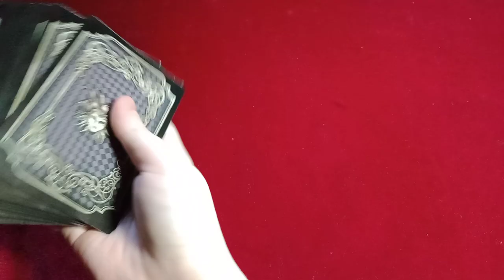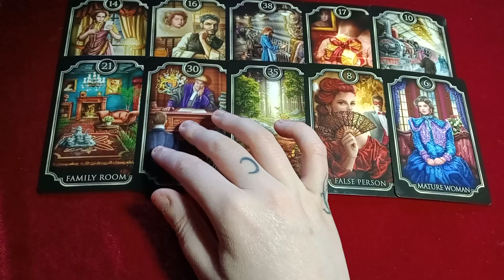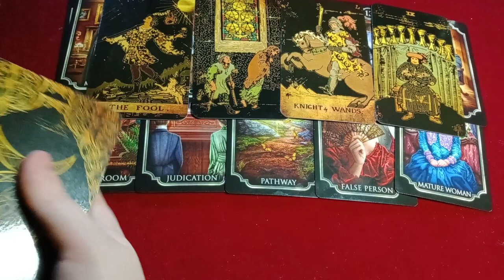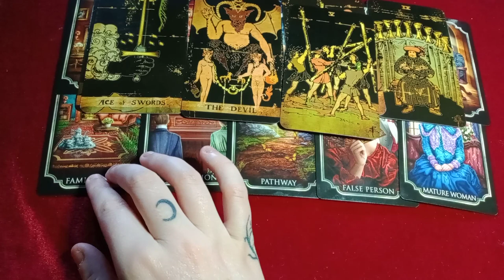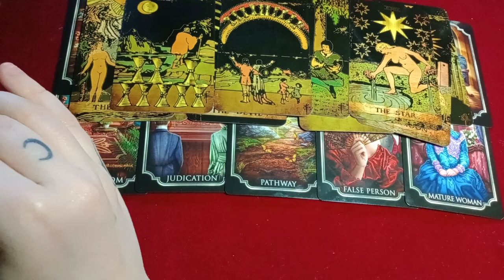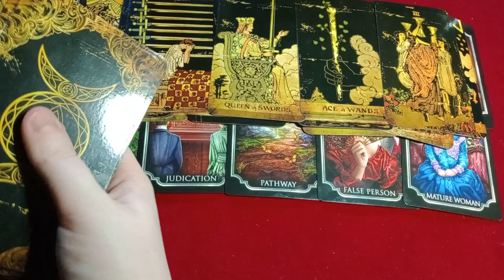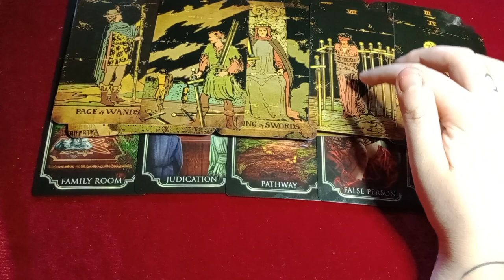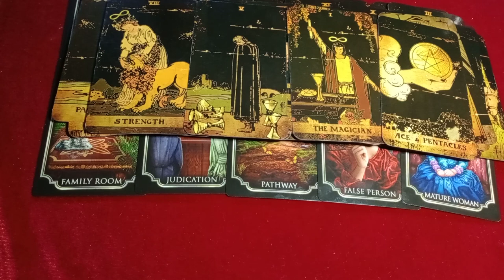MAN WANTS TO OFFER A WOMAN FINANCIAL SUPPORT/MAYBE HE OWES HER MONEY - TOXIC WOMAN WANTS TO BLOCK IT